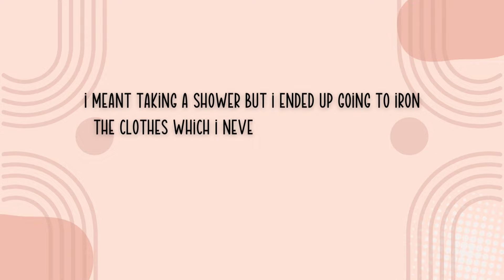Daily Vlog | Random Life Updates | Spend a Day with me | Packing for Vacation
This video is another Daily Vlog where I give you random life updates. Also, come spend a day with me as I pack for my upcoming vacation. BTW any guesses??

✔ To checkout my Etsy profile, follow